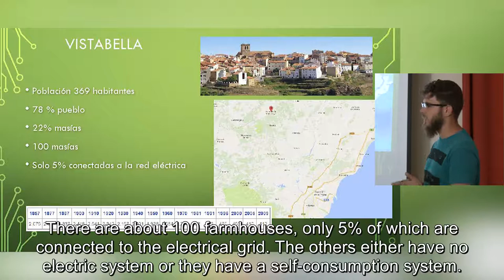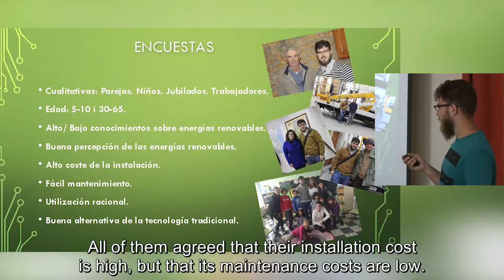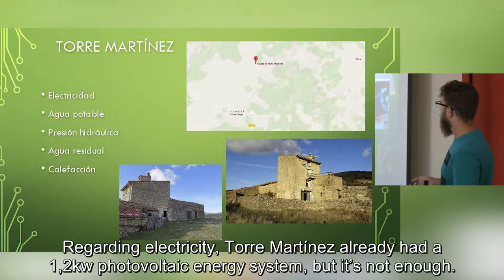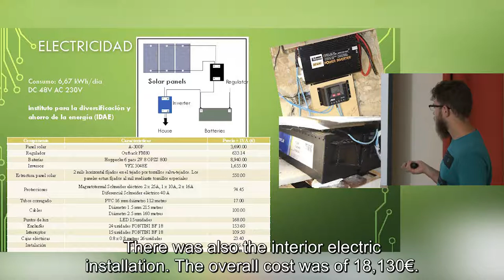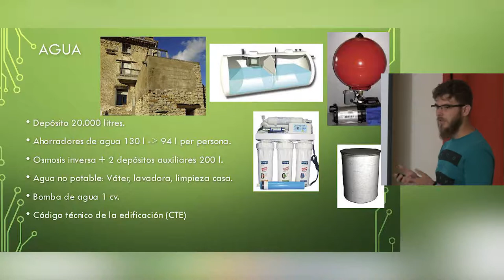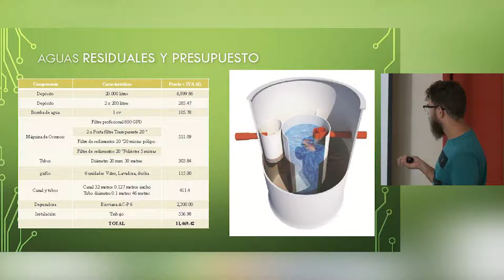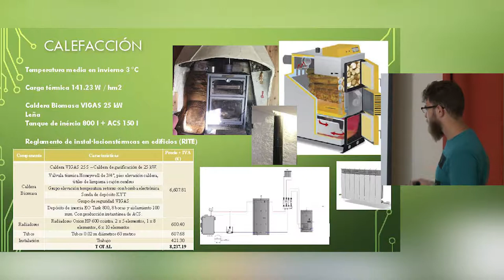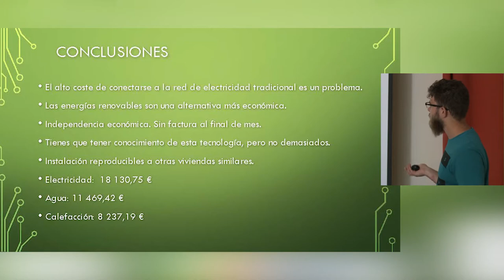Torre Martinez Multiplier Events of Castellón and Vistabella 2017 (Spain) IN2RURAL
Seminar “IO10 case study: Study and design of renewable energy installations in Mas Torre Martínez” Francisco Vidan (UJI) in the Multiplier Events of Castellón (15th June 2017) and Vistabella (17th June 2017) (Spain), as part of project IN2RURAL funded by the Erasmus+ programme of the European Union